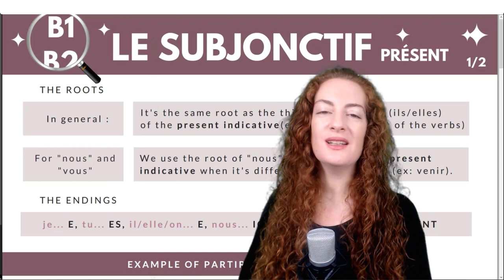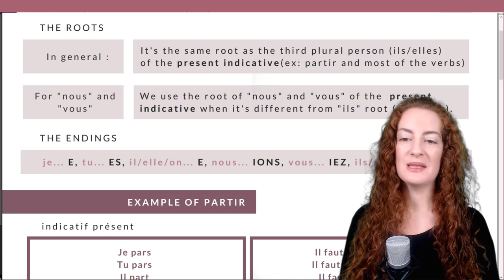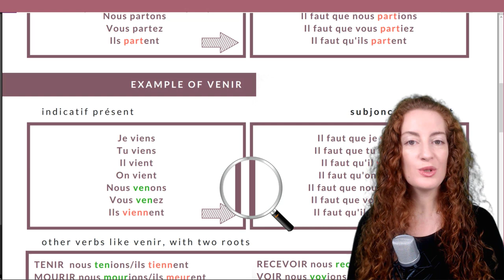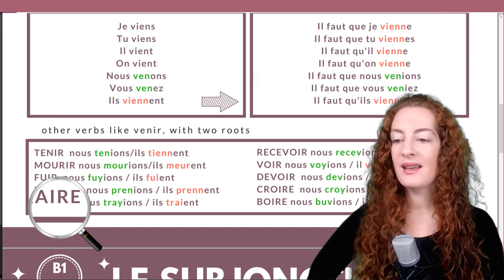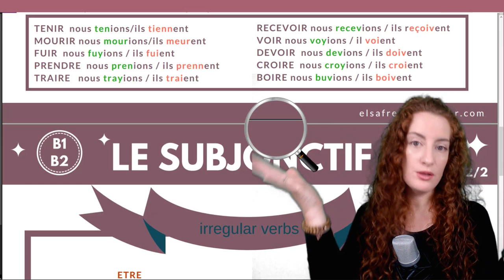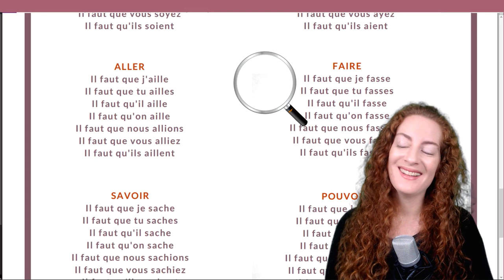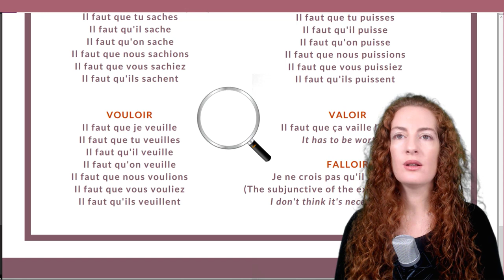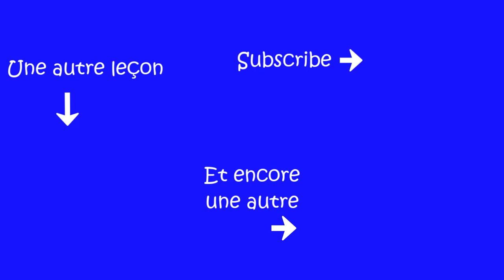FRENCH SUBJUNCTIVE : comment conjuguer au SUBJONCTIF - FRENCH LESSON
French subjunctive / Comment conjuguer au subjonctif : la règle générale et les verbes irréguliers. / In this French lesson, you will learn how to conjugate in the subjonctive tense : the general rule and the irregular verbs.

(Pictures added are under Pixabay licence CC)